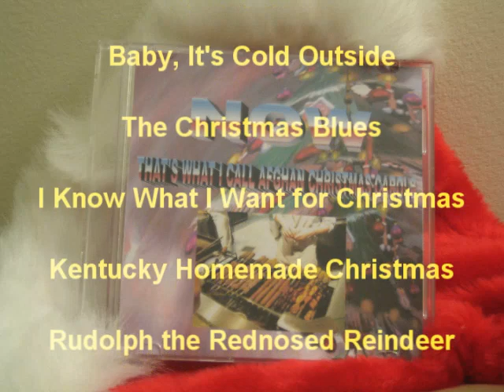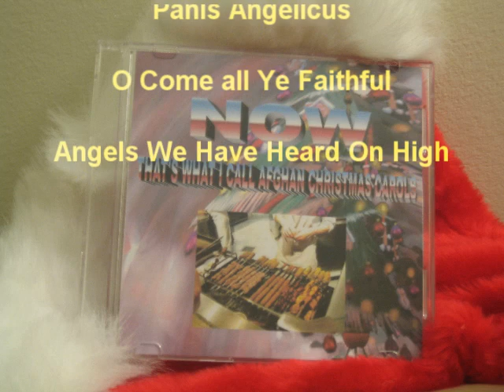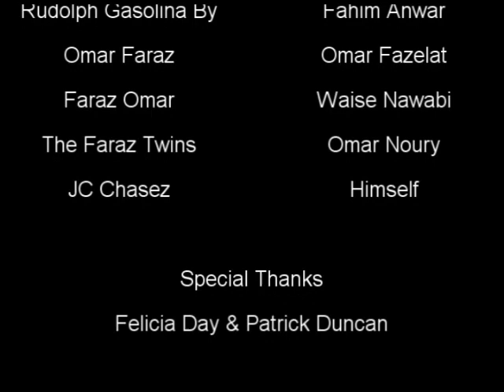A Very Afghan Christmas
Time Life is finally offering something for us Muslims to enjoy the holiday season.